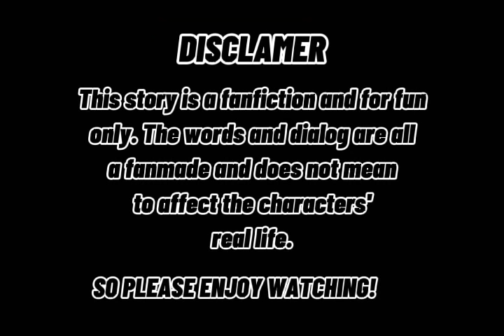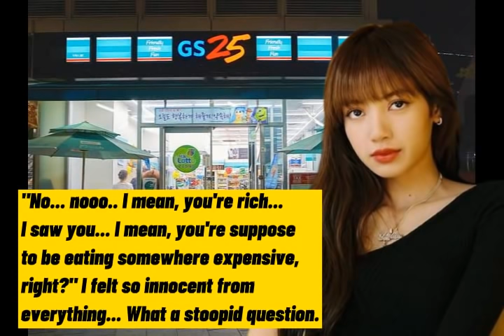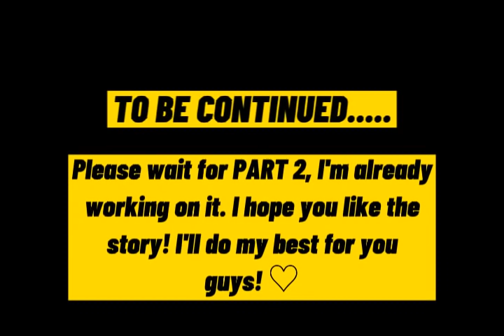"I Dare to Love You even I'm Poor" [PART 1]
This story is suggested by: W Maurice

I will do my best for you guys! LOVE Y'ALL and God bless!

Disclamer: This is a fanfiction, everything on here is not real and I have no intention to affect the characters' real life. The photos and music is not mine, I'm not claiming anything. Credits to all owners!!